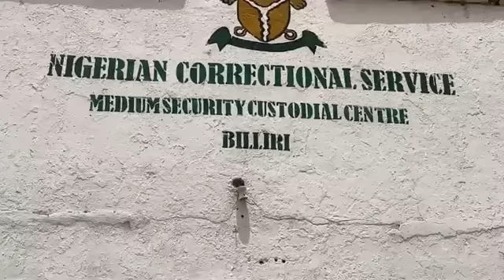Ziyarar Dr. Abdallah Usman G/Dutse gidan Prison dake